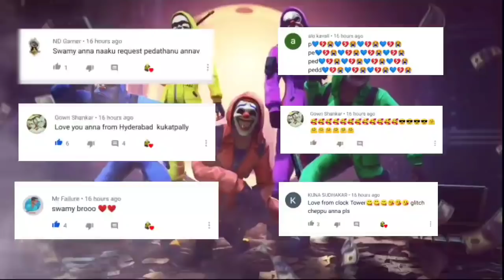Free Fire Collection 🥰🥰